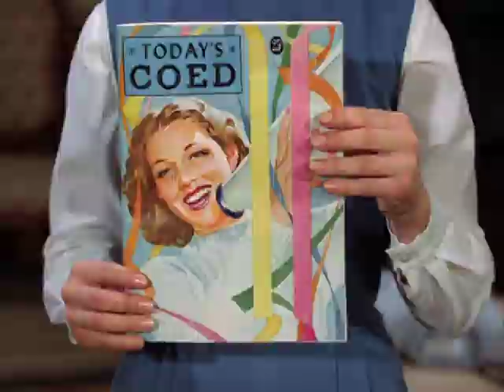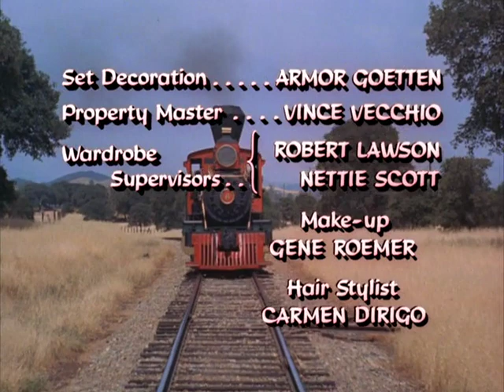Petticoat Junction | Season 3 - Episode 19 | Yogurt, Anyone